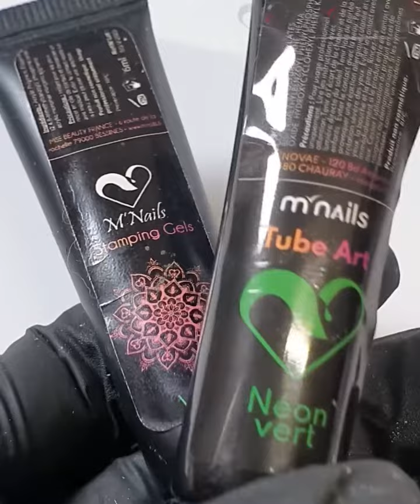Une pose indispensable pour Noël - M'Nails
Mardi Folie : Découvrez une pose indispensable pour Noël 🎅

Noël approchant à grands pas, nous mettons aujourd’hui le houx à l’honneur ! Grâce au cool colors flash SP03 Cat Eyes et la finition o’top, vos décorations d’ongles deviendront étincelantes ✨
Et pour donner du volume, le perfect finish sera votre meilleur allié 😍
Inspiré de la grande Zulfia.nail.art ❤️